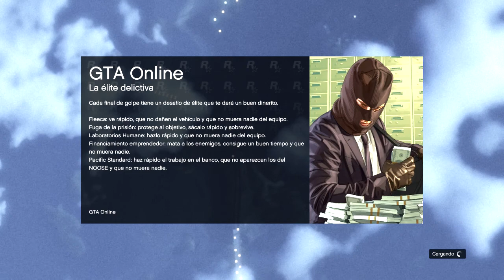Grand Theft Auto V Jugando Partida A Muerte Con Suscriptores Y Amigos Parte.3 2015